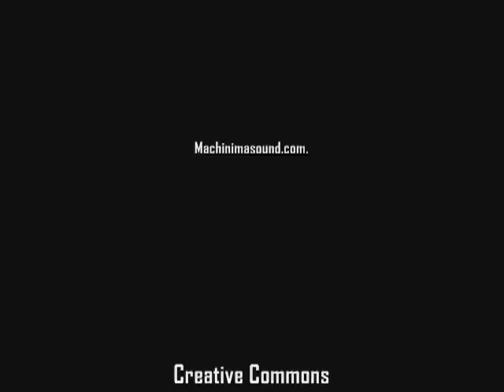Diario de um jovem pastor: DESCONFIANÇA - Capítulo 9.